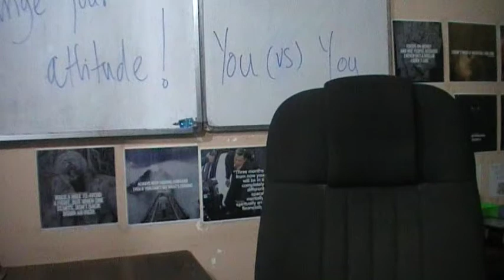Hashan Travis Haputhanthri on Thought for the day - V1